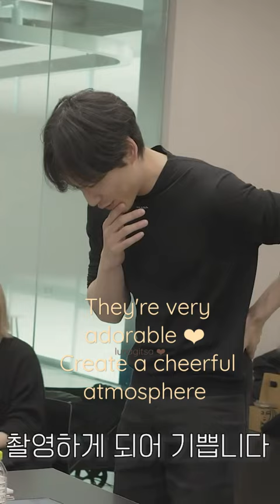Lee Se Young and Sakaguchi Kentaro - Script reading - WCAL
Drama: What Comes After Love
Revised romanization: Sarang Hooae Oneun Geoddeul
Hangul: 사랑 후에 오는 것들
Director: Moon Hyun-Sung
Writer: Kong Ji-Young (novel), Hitonari Tsuji (novel)
Network: Coupang Play
Episodes:
Release Date: 2024
Runtime:
Language: Korean

Hong (Lee Se-Young) is a Korean student studying in Japan. She meets Jungo (Kentaro Sakaguchi) and they fall in love with each other. But, they break up due to different thoughts about love and practical problems. 5 years later, Hong and Jungo meet in Korea.